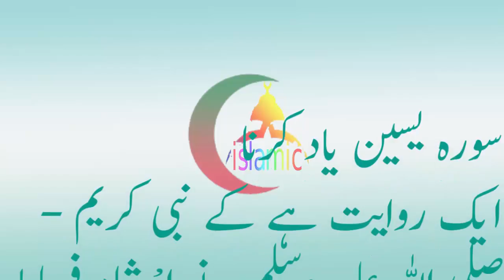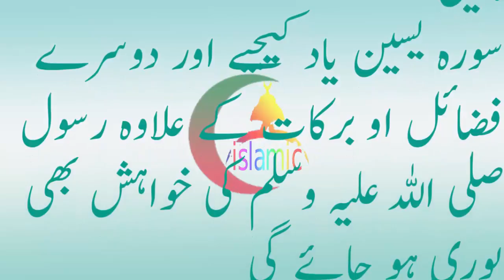ایک سورہ پڑھنا سے دس قرآن پاک پڑھنا کا ثوابEk sorat pharna sa das Quran pak pharnay ka sawab